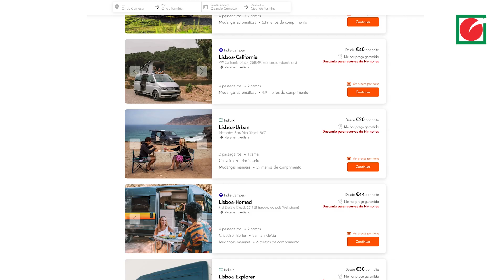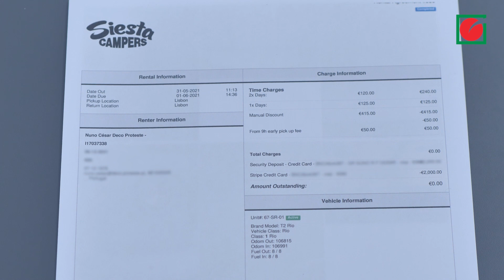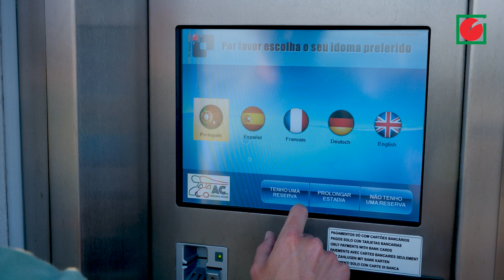Autocaravanas para principiantes: 5 cuidados na primeira viagem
Para não chegar à conclusão que este estilo de vida não é para si a meio de uma semana de férias, fizemos a experiência como principiantes e reunimos os principais pontos a contemplar no roteiro.

Autocaravana cedida pela Siesta Campers.